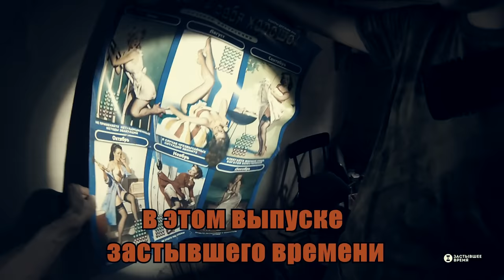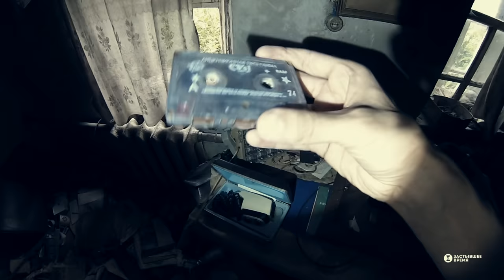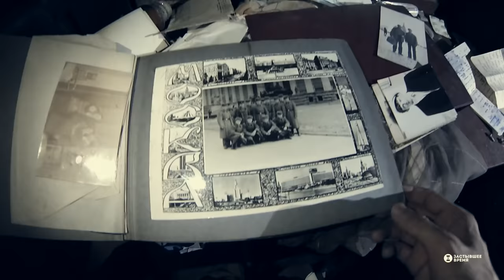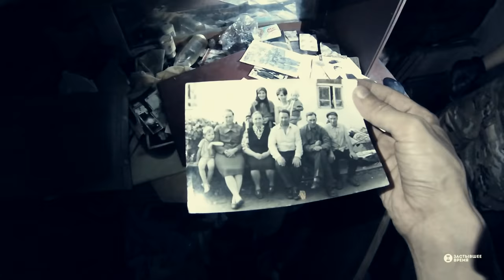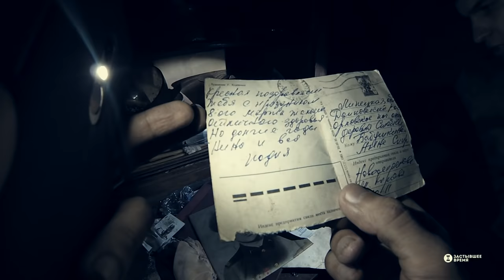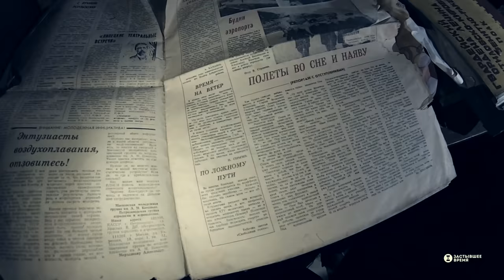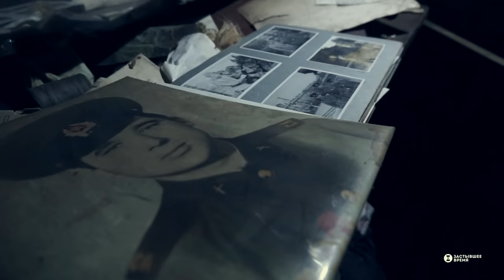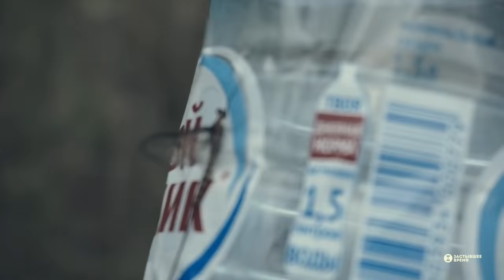Нетронутый заброшенный дом ветерана войны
Пару столетий назад здесь жил барин, который, по рассказам местных жителей, проиграл это село в карты. От азарта барина уцелело буквально две избы. Со временем село выросло до 23 домов, а сейчас здесь проживают несколько человек.

Нам удалось найти заброшенный дом военного - предположительно, ветерана Великой Отечественной войны, сын которого служил в зенитно-ракетных войсках. В доме есть батареи отопления и даже телефон. Сам дом хорошо сохранился - иконы в красном углу, мужская одежда в шкафу, старые фотографии, поздравительные открытки и письма. Благодаря им мы установили имя хозяина. Дом опустел приблизительно в 2014 году - эту дату мы нашли на календаре в стиле пин-ап.

О том, что проигранное село некогда было большим, свидетельствует старинная церковь 1802 года постройки - к храму нам пришлось пробираться через узкую переправу. Этот разрушенный храм считается объектом культурного наследия федерального значения. Высокая церковь необычной архитектуры в стиле барокко на берегу реки красиво отражается в воде.

Помощь каналу
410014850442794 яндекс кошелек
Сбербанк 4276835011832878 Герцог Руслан